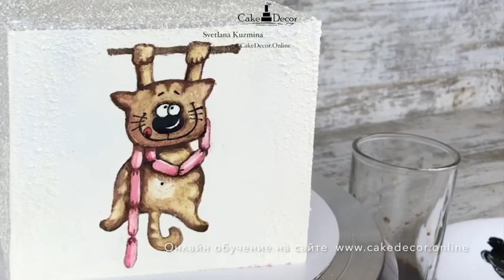Роспись торта по шоколаду от